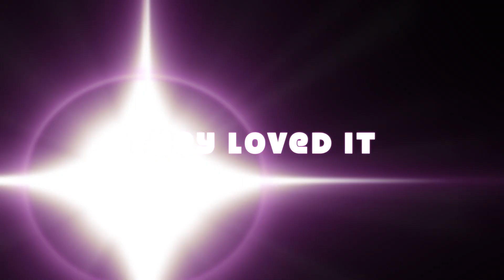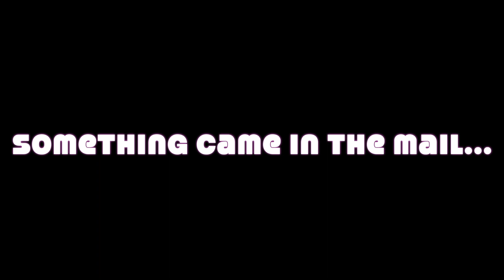FALL | FRIENDS | PUMPKIN PATCH | VA | SHORT VLOG | 2021